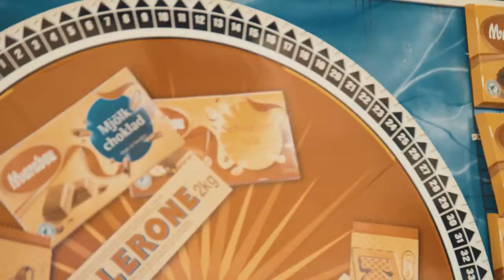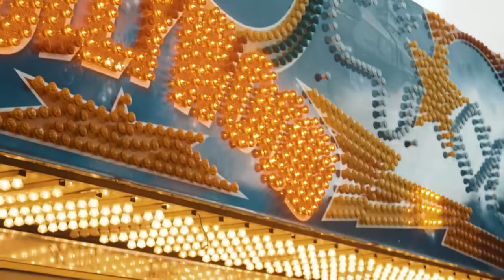Västerås Cityfestival 2016 After Movie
Västerås Cityfestival är en festival för alla! Festivalen har ett stort och brett utbud av aktiviteter där alla besökare ska ha möjlighet att känna sig delaktiga. Västerås Cityfestival jobbar för att främja lokalt och regionalt kulturliv. Runt om i city finns flertalet scener och festivalområden för alla åldrar och intressen. I vårt program kan du se vad som händer under årets festival.

Västerås Cityfestival är ett stort samverkansprojekt, där Visit Västerås tillsammans med stadens kulturliv, studieförbund och olika aktörer arbetar för att göra festivalen till en bred folkfest. Förutom det breda utbudet ska festivalen verka för ett miljömärkt event, god säkerhet, tillgänglighet, mångfald och jämställdhet.

Då festivalen nu täcker in stora delar av city ger butikerna, marknadsstånden, restaurangerna och besökarna i området en fantastisk sommarkänsla full av liv!